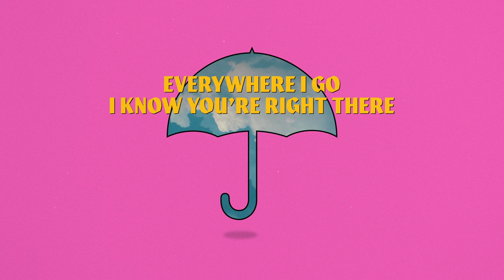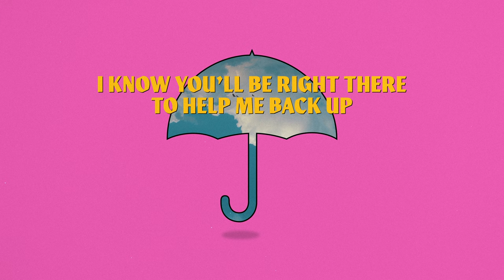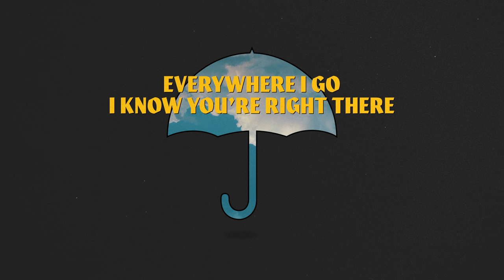Covered | Official Lyric Video | Switch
This upbeat pop song expresses the lightness we feel when we trust in Jesus. It reminds us that we don’t have to know all the answers because Jesus has us covered. Even in uncertainty, we can find freedom when we choose to trust His plan for our lives.

The second EP of the new deluxe album from Switch Music, Better View Part II, releases on digital music platforms on Friday, March 11.

VERSE 1
Highs and lows
You know I ride them
Day and night
You’ve got my back in the fight
Catch my breath
I’m gonna trust You

VERSE 2
Play that song
Louder and louder
Dancing now
Feeling the freedom I’ve found
In Your love

CHORUS
Now I’m out here walking on air
Everywhere I go I know
You’re right there
Even when I don’t know what’s coming next
You’ve got me covered
And when I can’t make sense of my thoughts
Even when I’m feeling a little bit lost I know
You’ll be right there to help me back up
’Cause You’ve got me covered

VERSE 3
Sunshine
Brighter than ever
Feels so right
You turn my darkness to light
Deep breath

ABOUT SWITCH MUSIC
Switch Music is the musical expression of Switch, the student ministry of Life.Church. We are a collective of worship pastors who are passionate about creating songs that combine a modern sound with the truth of the Gospel.

As pastors and songwriters, we really believe our purpose through Switch is to shine light on God’s truth in the middle of life’s difficulties. Anxiety and depression are real-life issues, and we shouldn’t downplay or cover it up. It’s exactly what Christ came to save us from. So, we’re not going to dance around the hard issues. We are committed to writing songs of prayer to cling to, especially when life gets tough.